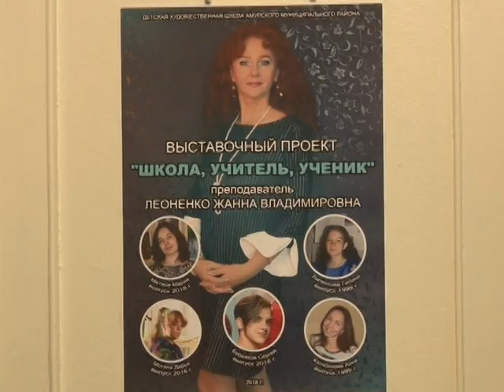Выставка ярких коллажей проходит в Детской художественной школе